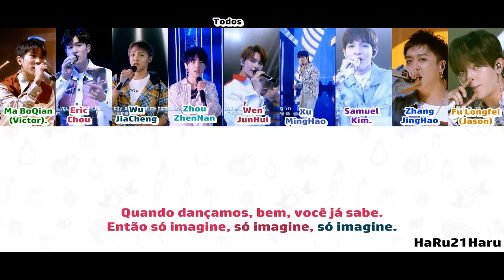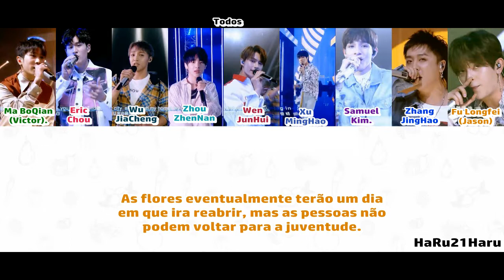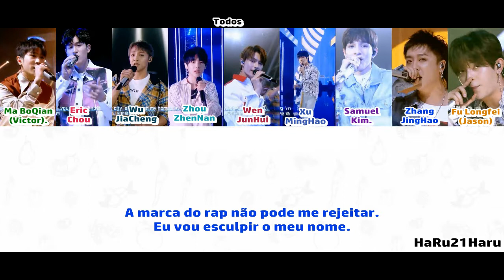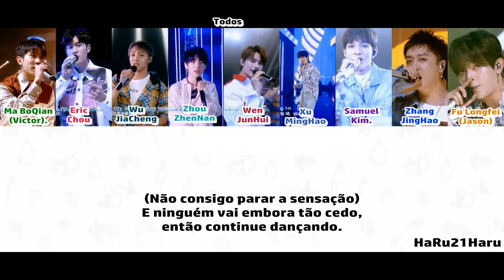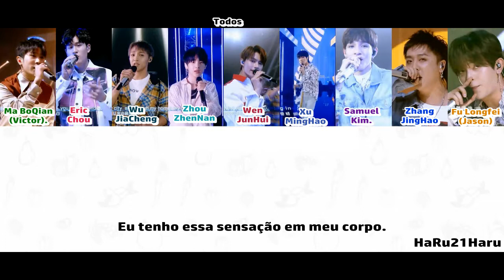Chao Yin Zhan Ji EP.6 - Can't Stop the Feeling Cover [Legendado]